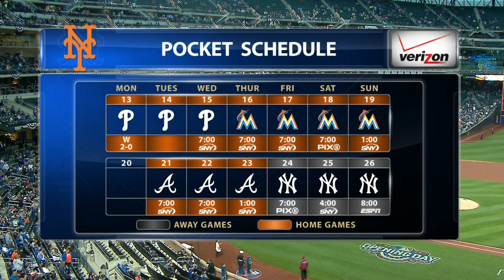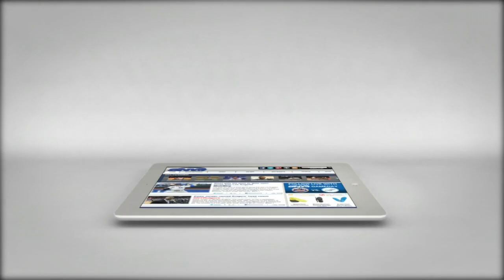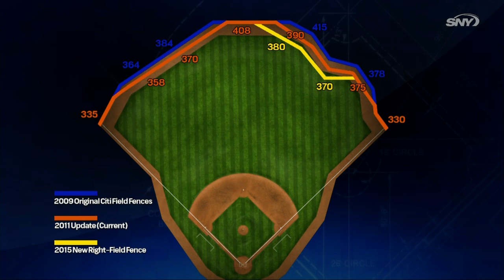PHI AT NYN - April 14, 2015